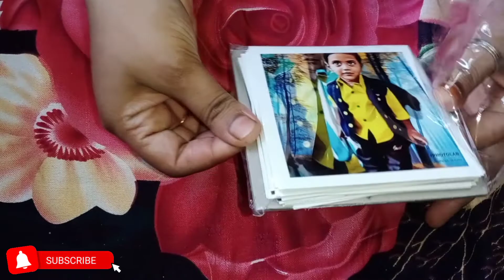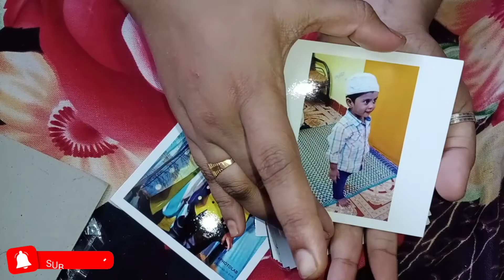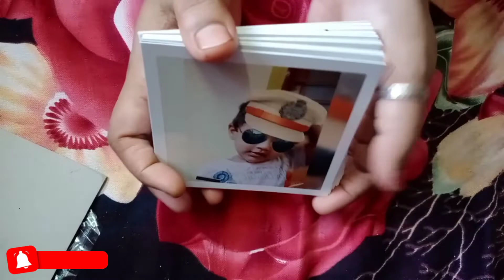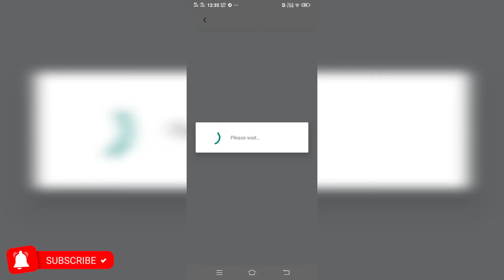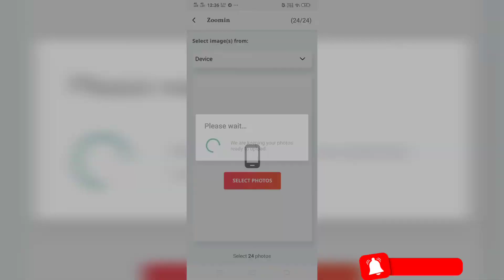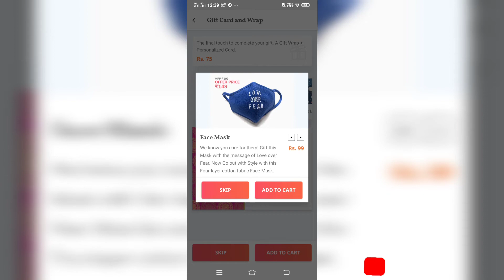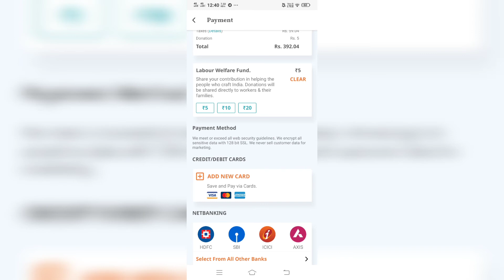How to order photos in zoomin with offer/honest review in tamil/unbox/satisfied or unsatisfied